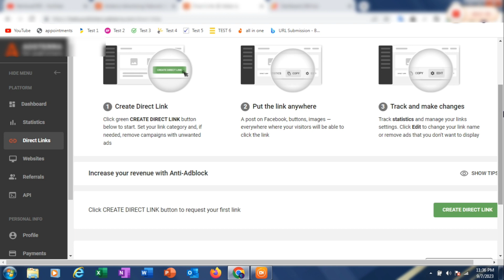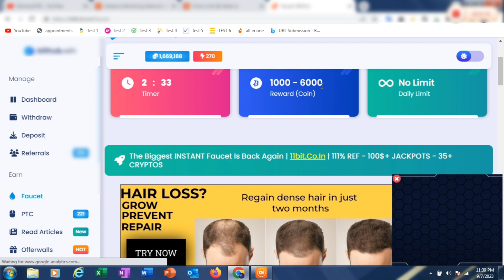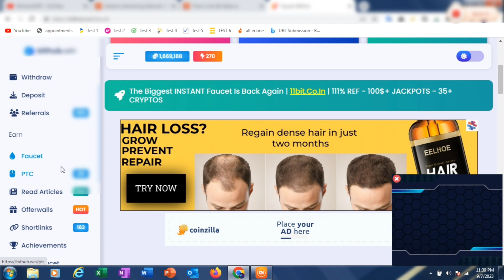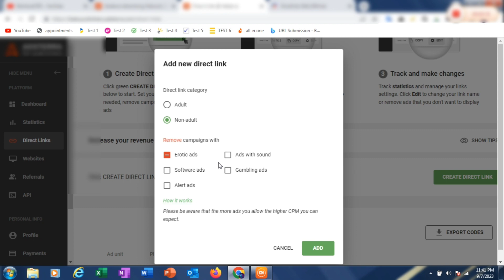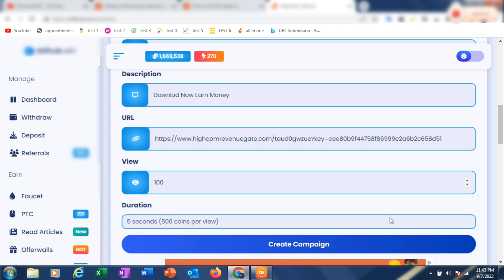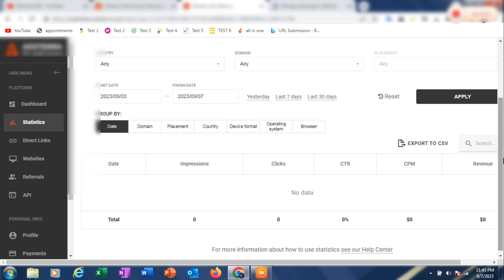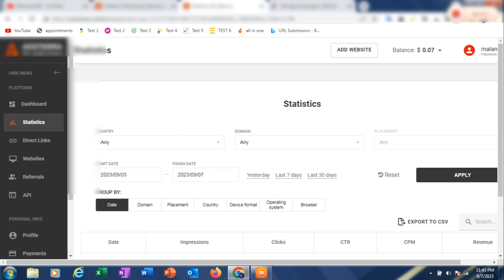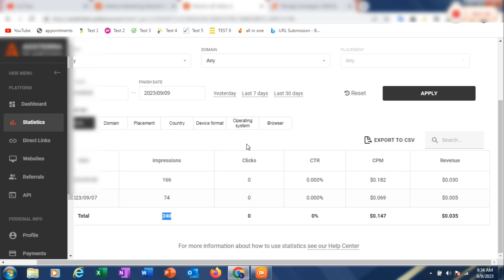Earn +$113 Daily Adsterra Arbitrage New Trick Get free traffic direct link adsterra earning tricks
Assalamualaikum Guys.

adsterra arbitrage,
adsterra arbitrage bidvertiser,
adsterra arbitrage with facebook ads,
adsterra arbitrage popads,
adsterra arbitrage 2023,
adsterra arbitrage شرح,
adsterra traffic arbitrage,
adsterra adsense arbitrage,
adsterra facebook arbitrage,
adsterra direct link arbitrage,
pop ads arbitrage,
paid traffic arbitrage,
push ads arbitrage,
ads arbitrage,
adsense traffic arbitrage,
adsense arbitrage tricks,
adsterra direct link arbitrage traffic,
adsense arbitrage with adsterra,
adsterra clickbank,
zeropark push ads,
adsterra paid traffic,
paid traffic for adsterra
adsterra earning,
adsterra earning tricks self click,
adsterra earning method,
adsterra earning trick bangla,
adsterra earning with facebook,
online earning in pakistan by micro website blogging and adsterra,
adsterra auto click earning,
adsterra free earning course adsterra loading method,
adsterra earning blogger,
adsterra earning bangla,
adsterra earning by shoaib akhtar,
adsterra + blogger earning tricks 2023,
adsterra direct link earning bangla,
adsterra blog earning,
adsterra earning trick bangla tutorial,
adsterra direct link earning blogger,
adsterra blogger earning,
adsterra best earning trick,
adsterra earning course,
adsterra earning trick self click,
adsterra self click earning,
adsterra high cpm earning trick,
adsterra earning per click,
adsterra earning tricks copy paste,
adsterra earning tricks chauhan technical,
adsterra direct link earning cpm,
adsterra earning tricks cpm,
adsterra direct link earning self click,
adsterra earning directlink,
adsterra daily earning,
adsterra new double earning method trick,
earn by self 106 adsterra secret earning tricks adsterra,
secret earning tricks adsterra direct earn by self 106,
adsterra earning full course,
adsterra earning from mobile,
adsterra earning facebook,
adsterra earning full tricks,
adsterra earning full tricks 2023,
earning from adsterra,
adsterra earning real or fake,
adsterra earning with facebook reels,
adsterra fast earning,
adsterra fb earning,
adsterra how to earn,
how to earn money from adsterra,
start earning with adsterra,
adsterra earning hack,
adsterra earning hack trick,
adsterra high earning trick,
adsterra earning trick mr how,
adsterra earning mr how,
adsterra high earning,
adsterra earning tricks hindi,
adsterra high earning trick revealed,
adsterra highest earning,
adsterra earning nahi ho raha hai,
how to increase adsterra earning,
how to earning adsterra,
adsterra earning trick hindi,
adsterra self click high cpm earning method,
adsterra earning in pakistan,
adsterra earning india,
adsterra earning in mobile,
adsterra impression earning,
adsterra earning trick in mobile,
adsterra direct link earning in mobile,
adsterra earning tricks india,
adsterra direct link earning india,
adsterra earning tricks in tamil,
adsterra earning shafique jaffery,
adsterra earning kaise kare,
adsterra earning khmer,
adsterra earning kashif majeed,
adsterra se earning kaise kare,
mobile se adsterra earning kaise kare,
adsterra direct link earning kaise kare,
adsterra earning tricks kannada,
adsterra low earning,
adsterra earning direct link,
adsterra earning method 2023,
adsterra mobile earning,
adsterra earn money,
adsterra mobile earning tricks,
adsterra direct link earning method,
adsterra earning tricks malayalam,
my adsterra earning,
adsterra earning trick on mobile,
adsterra direct link earning on mobile,
adsterra earning not showing,
adsterra new earning trick,
adsterra new earning trick 2023,
nawaz top earning tricks adsterra payment proof,
real earning with adsterra payment received nawaz tip,
adsterra earning on mobile,
adsterra online earning,
adsterra direct link earning tricksadsterra high cpm tricksadsterra high cpm tricks 2023adsterra cpm trick